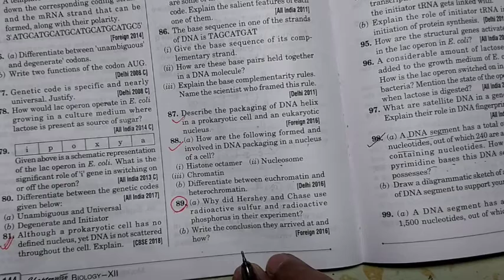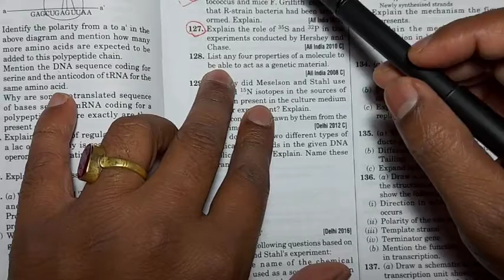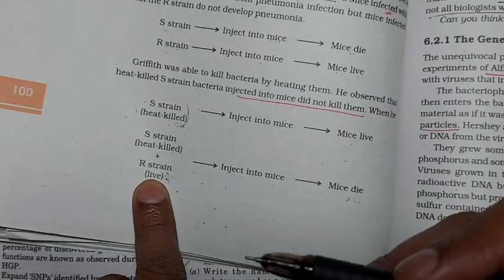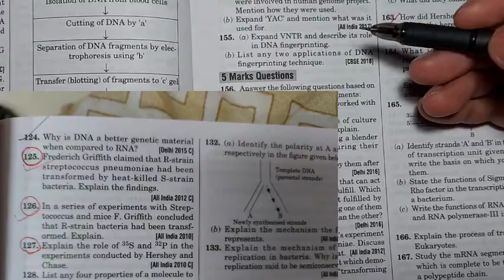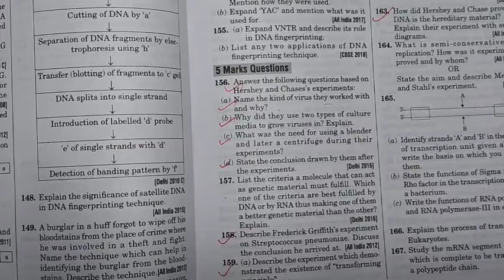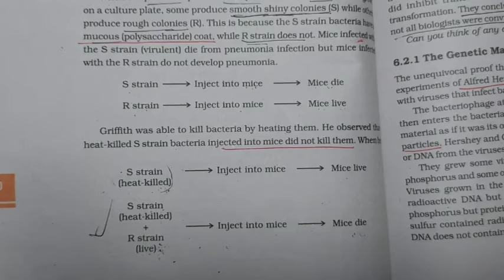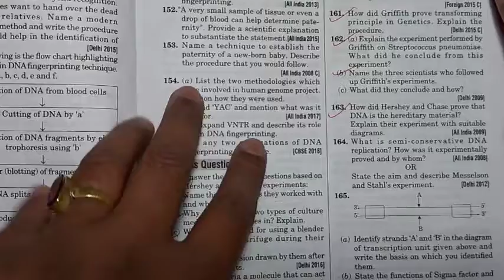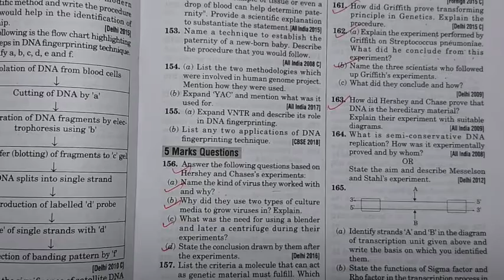Molecular Basis of Inheritance| questions on the the Search of Genetic Material| 12th| Abhay sir